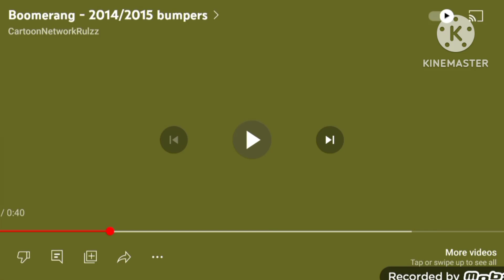Bloomerang Logo Yellow and Pluper (2016) Logo Ramake Kinemaster